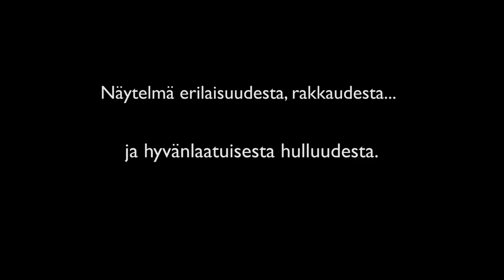Nuu-teatteri esittää: Ulvova mylläri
Arto Paasilinnan romaaniin perustuen
Ohjaus ja dramatisointi: Marko Pohjanrinne

Nuu-teatterin 10-vuotisjuhlaesitys! Nuu-teatterin näyttämöllä nähdään Arto Paasilinnan samannimiseen menestysromaaniin perustuva kotimainen klassikkokomedia Ulvova mylläri. Tarina on tuttu vuonna 1981 ilmestyneestä romaanista, vuoden 1982 elokuvasta ja monista teatteridramatisoinneista.

Gunnar Huttunen saapuu pieneen peräpohjalaiseen kylään ja kunnostaa rappiolle jääneen vanhan myllyn. Pienellä paikkakunnalla vieraisiin suhtaudutaan varauksellisesti, etenkin kun erikoinen uusi mylläri ulvoo öisin ja omituisesti imitoi luonnon eläimiä ja pitäjän asukkaita. Kyläläiset painostavat Huttusta lopettamaan hulluttelut, mutta Huttunen ei suostu asettumaan annettuihin raameihin. Lopulta yhteisö päättää toimituttaa Huttusen hullujenhuoneelle. Luvassa on melkoinen hullunmylly.

Ulvova mylläri on värikkään koominen ja koskettavan monisyinen tarina erilaisuudesta, rakkaudesta ja toveruudesta. Veijarimainen, herkullisia hahmoja sisältävä näytelmä on kuvaus pienestä, kapeakatseisesta yhteisöstä, joka yrittää sulkea kaiken kaavoista poikkeavan ulkopuolelleen. Samalla tarina on yksilönvapauden ylistys, joka kannustaa kuuntelemaan sydämen ääntä.

Esitykset Kempeleessä, Oulussa ja Haukiputaalla 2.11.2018 – 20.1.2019

Rooleissa: Joonas Väärni, Iina Tuomela, Ulla-Maija Aaltomaa, Paavo Kotkavaara, Anssi Pesonen, Minna Kallankari ja Arttu Nivala.

Trailer: Antti Kepanen